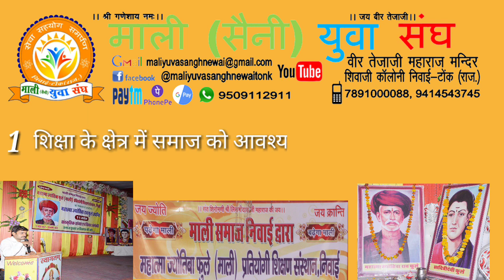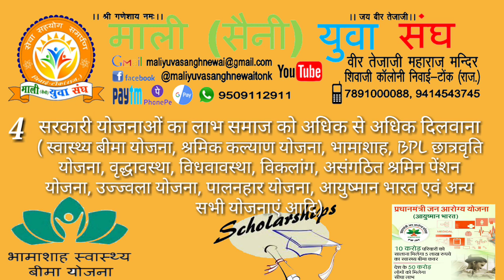कैसे करें समाज की सेवा ? How to serve society by MYS Mali Yuva Sangh Newai Tonk आवश्यकता और उदेश्य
कैसे करें समाज की सेवा ?  How to serve society  माली (सैनी) युवा संघ की समाज को आवश्यकता और उदेश्य by Mali Yuva Sangh Newai Tonk
Mali (saini) yuva sangh mali yuva sangh

माली (सैनी) युवा संघ की समाज को आवश्यकता और उदेश्य